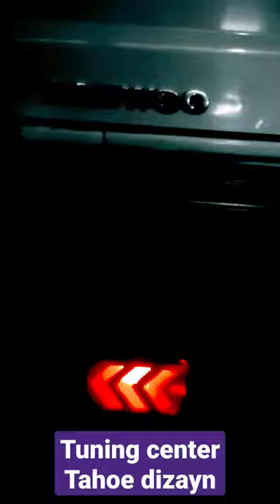damas tahoe dizayn